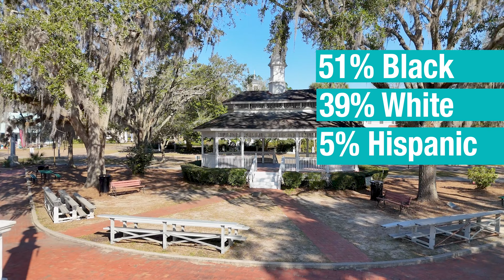The Bridge - Madison Florida - 2024